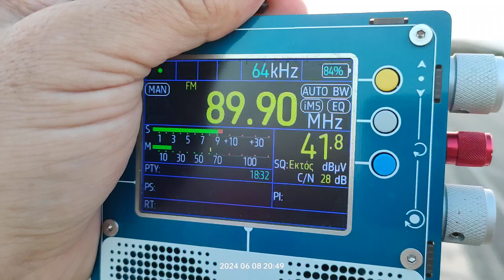FM DX reception via SpE COPE Canet d'Adri/Rocacorba in Arta Greece 08/06/2024